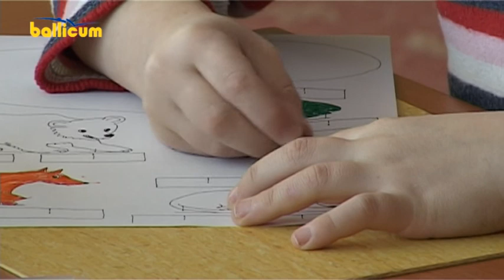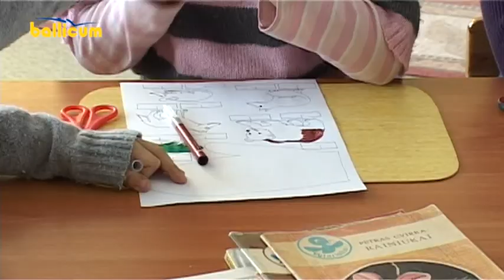Kėdainių Žinios 2016 08 17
Jau 100 dienų Kėdainių miesto seniūnijai vadovauja Valentinas Tamulis.
Šiais metais stadiono rekonstrukcijai bus skirta 252 tūkstančiai eurų.
Specialistai pataria jau dabar pradėti ruoštis rugsėjo 1-ąjąi.